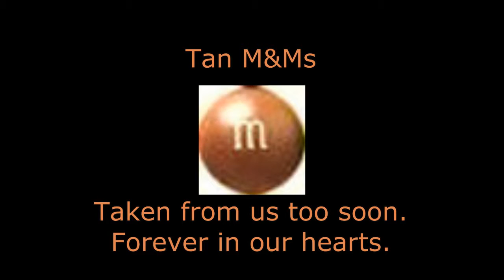And The World Was Never The Same